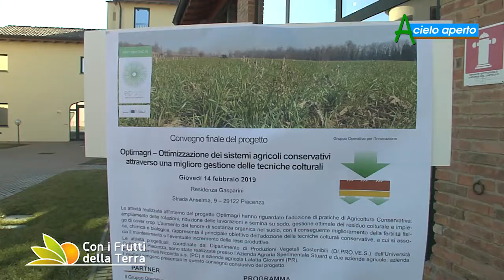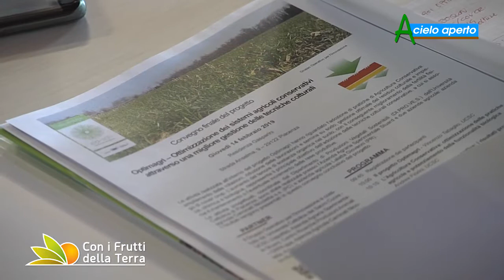Puntata del 24/3/19 – 3° parte – Agricoltura conservativa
Agricoltura conservativa per la sostenibilità: a Parma la presentazione dei dati finali del progetto Optimagri